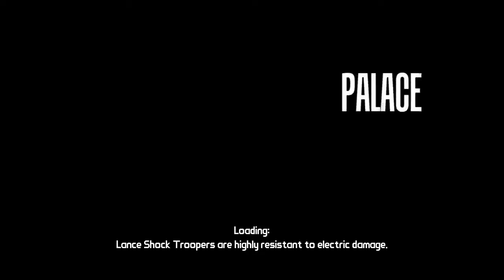Borderlands - The Secret Armory of General Knoxx DLC (PS3) 14. Clenup